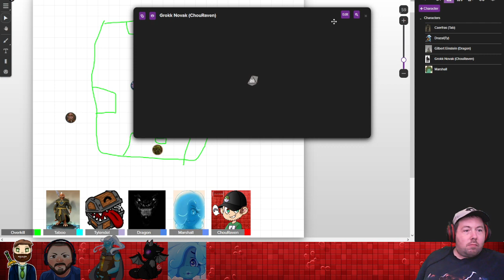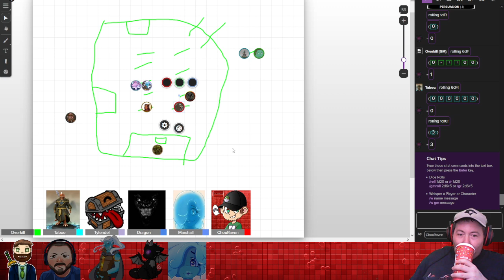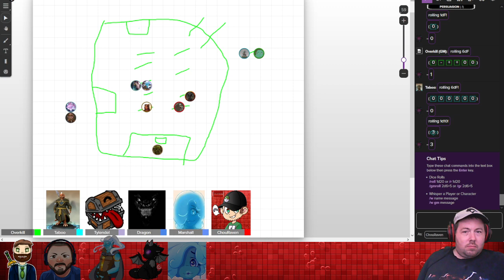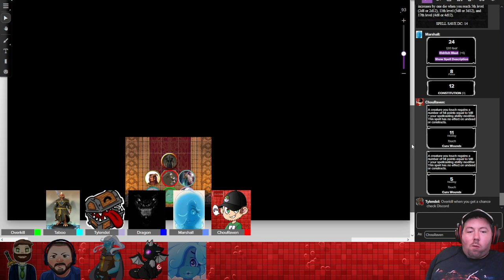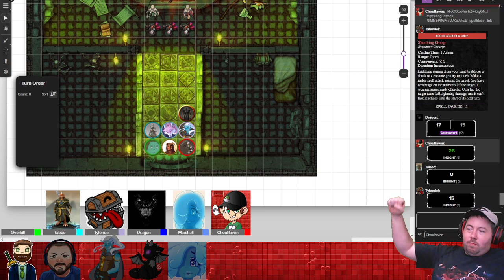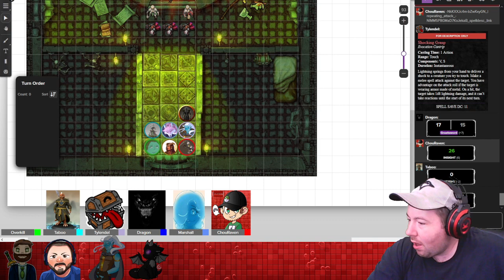Last Haven: Session 06 | Storming the Castle [RedPopStream]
Streamed on March 24, 2024. Having joined up with the resistance forces, the party takes advantage of the distraction outside to charge into the castle with weapons drawn.  Fighting their way through the guards, the party makes it into the inner sanctum where the one responsible for this realms woes can be found.

After the session is over, Raven is joined by Overkill, Tabooboo, and Armorhide for a few rounds of Helldivers 2.

Timestamps
00:00:00 - D&D Last Haven Session 6
03:55:17 - Helldivers 2